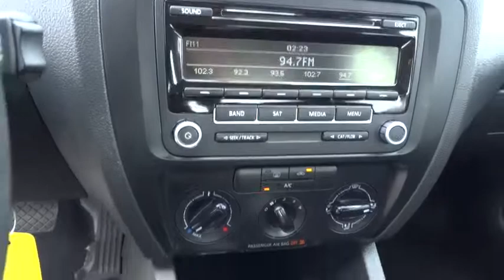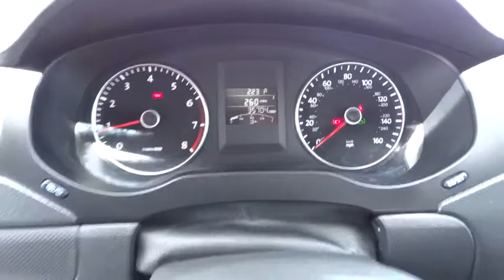2014 VOLKSWAGEN JETTA SEDAN SE Redding, Eureka, Red Bluff, Northern California, Sacramento, CA 12597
2014 VOLKSWAGEN JETTA SEDAN SE
2014 VOLKSWAGEN JETTA SEDAN SE SE PZEV - Stock#: 125972 - VIN#: 3VWD17AJ0EM366914